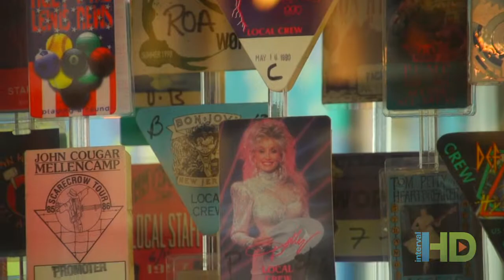Villas at the Boardwalk -- Virginia Beach, VA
Your vacation getaway begins at the Villas at the Boardwalk in Virginia Beach, Virginia. This resort is just steps from the boardwalk and features an on-site indoor saltwater pool, hot tub, fitness center, restaurant, and plenty of activities for the entire family.  Villas at the Boardwalk provides a memorable vacation escape unlike any other.